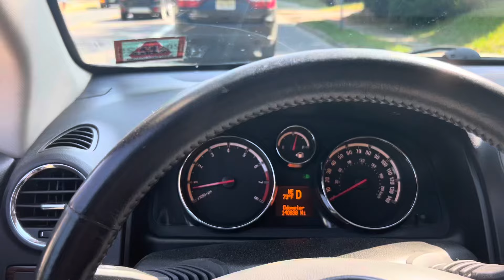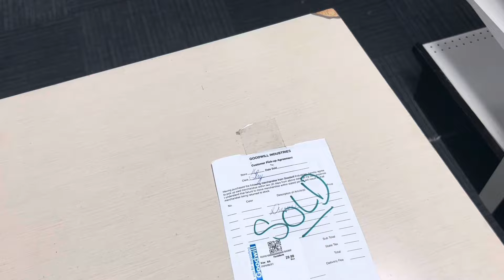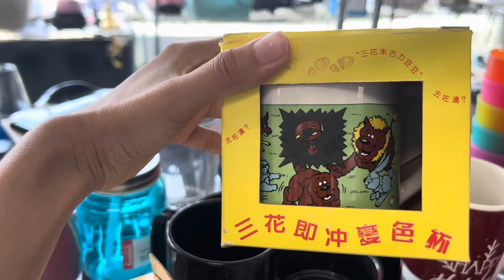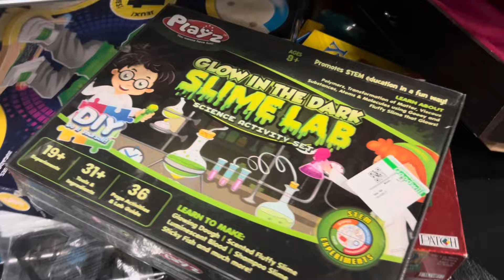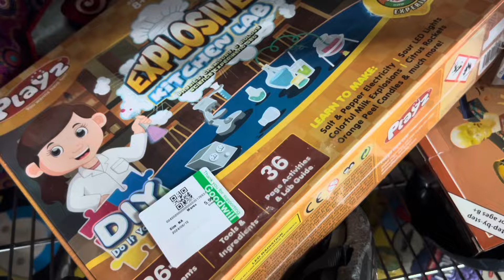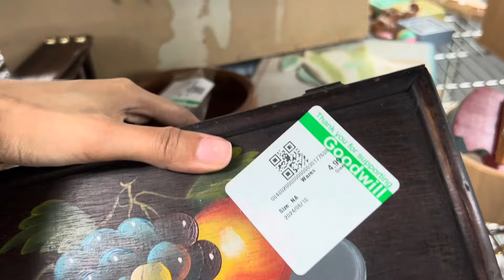THRIFT WITH ME // OVERCONSUMPTION, DEBT, BEING A CONSCIOUS CONSUMER + CLASSIC GOODWILL CRAZINESS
hi everyone, in today's video i go on a million tangents about consumerism, pyramid schemes and money as i thrift at goodwill. enjoy!

0:00 thrifting